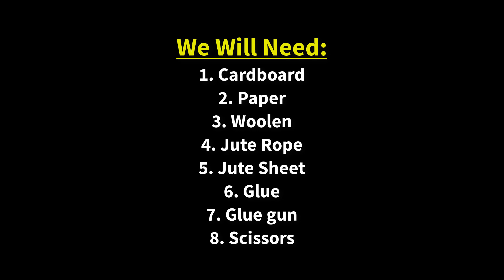DIY Organizer made of cardboard | DIY Organizer Idea | Best out of waste ideas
Today I will show you a DIY Organizer made of cardboard. Making this diy craft is very easy and simple. you can easily make it if you watch the video carefully till the end.

1. Cardboard
2. Jute sheet
3. Jute rope
4. woolen
5. Glue
6. Glue gun

7. Scissors etc.